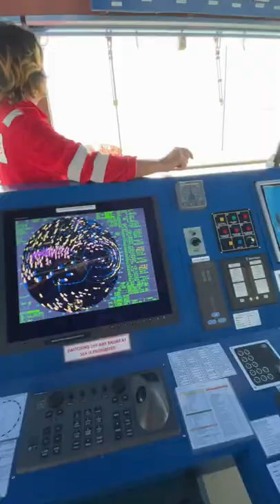OVERTAKING CONTAINER SHIPS!